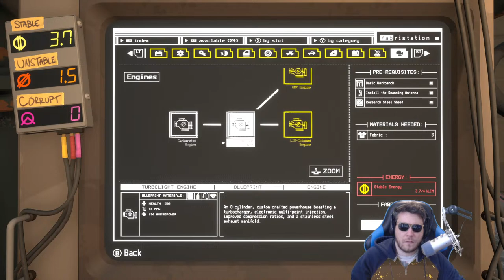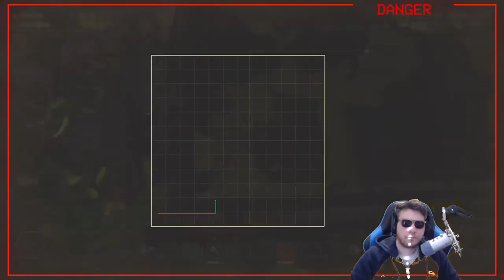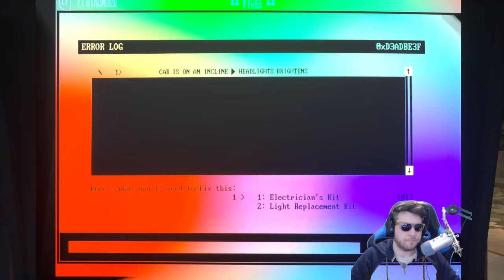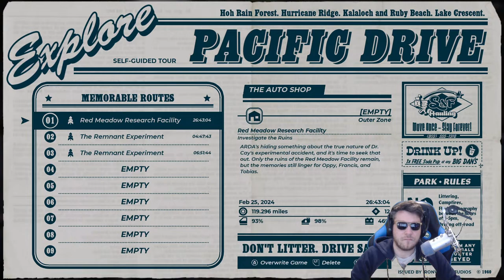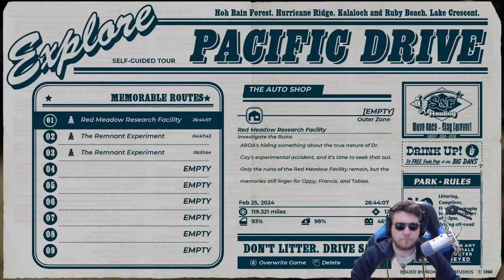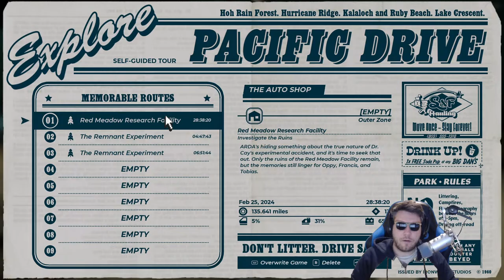This Open World Survival Driving Game is Just Simply An Outstanding Experience | Pacific Drive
00:00 Start
07:01 Stream Start and Info
07:52 Pacific Drive

Channel Guidelines
1. Be kind, civil & respectful to all & English only in chat & comments
2. No constant backseating, spamming, copy paste, or all caps
3. Read the title, description & review thumbnail for details